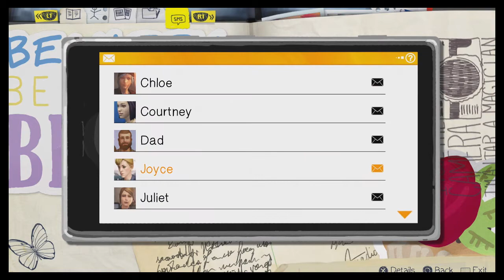Life is Strange Ep. 5: Polarized Review/Thoughts (Spoiler-Free & Spoiler Talk) | Echochamber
Welcome to Echochamber. This is my less edited, less scripted series that I use to give my thoughts on various things (anything). Today, we have Life is Strange Episode 5: Polarized. This is the finale to the 5 episode series, and we get to see if all the previous cliffhangars and great moments pay off with this climax to the story.

Use annotations to jump to the spoiler talk if that's what you want to watch...

Probably